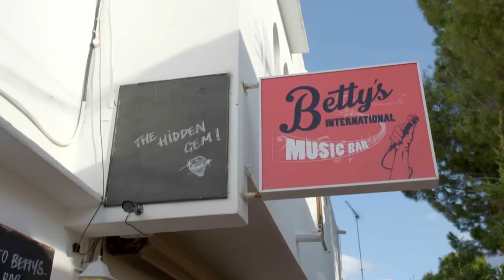Gary-Oke! Gary Barlow Duets With Karaoke Singers on the Big Show | Michael McIntyre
Michael secretly filmed Take That fans karaoke singing their favourite songs in bars and pubs around the world, then surprised them in the audience with the embarrassing footage and the real Gary Barlow.